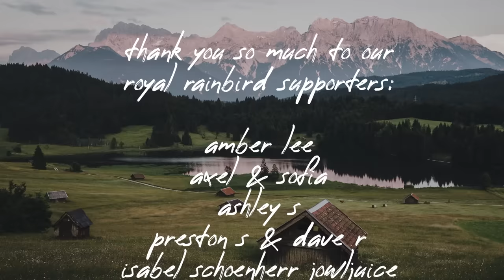Indie/Rock/Alternative Compilation - March 2023 (2-Hour Playlist)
💿 Tracklist:
0:00 SYML - ‘Chariot’
3:12 Wild Party - ‘Embrace It’
6:31 Boo Seeka - ‘Stories’
9:15 Quiet Houses - ‘Hot and Clumsy’
13:45 Juliana Madrid - ‘Madonna’
16:56 Friends At The Falls - ‘Cheer Up Hollywood’
20:13 Trenton & Oshins - ‘Rise Above’
23:39 Lexie Carroll - ‘violet’
26:36 BROCKHOFF - ‘Sharks’
29:24 Billy Otto - ‘The Sound’
32:34 Jake Huffman - ‘Martyr’
36:10 Mcclendon - ‘The Garden’
39:25 Michigander - ‘Superglue’
43:33 Big Society - ‘Fading Fast’
47:06 Paul Cook & The Chronicles - ‘Somebody Else’
50:00 Saguru - ‘Deep In Thought’
53:01 Darling Congress - ‘Your Dog Don't Like You’
56:16 Wet Leather - ‘Uselessness’
59:26 After Kepler - ‘Beers On Mars’
1:03:36 Ethansroom - ‘Action Movie’
1:06:05 angel envy - ‘Forlorn Cactus’
1:09:31 Brother Bird - ‘Sleep It Off’
1:13:06 Reno McCarthy - ‘Gallows’
1:16:13 John Jin Han - ‘Feel This Way’
1:23:04 Capital Soiree - ‘More Like You’
1:25:32 VILLFORTH - ‘December’
1:28:55 Planet Ibiza - ‘M.E.D.H.A.N.E’
1:32:19 David Gramberg - ‘Where Have You Gone’
 1:35:08 Distance Sprinter - ‘Good Time’
1:39:28 The Souls - ‘Heat of the Moment’
1:43:38 Juliana Eye - ‘Wasted Youth’
1:47:12 In Good Hands - ‘Daylight’
1:50:57 Laura Lang - ‘Slow Burn’
1:54:09 Gert Taberner - ‘Functional’
1:58:16 Cedars of Lebanon - ‘Josef’
2:01:45 The Roof - ‘Headstone’